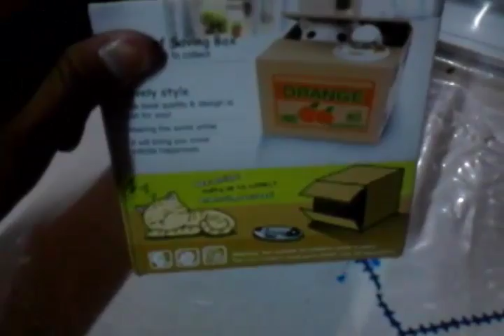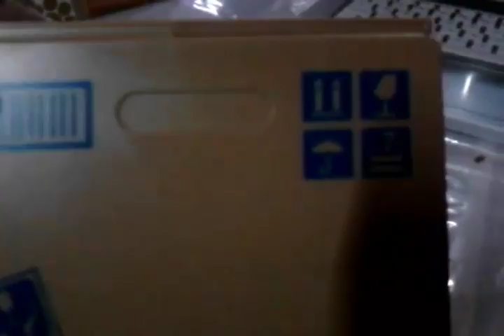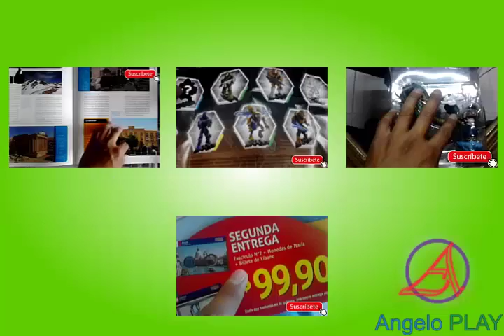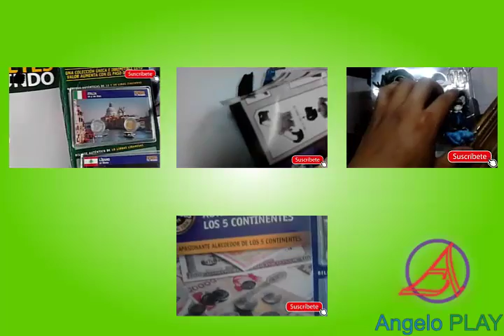Unboxing Alcancia Roba-monedas, Gato roba-Monedas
un juguete bastante especial
comparalo en el siguiente enlace
hay varios modelos y colores